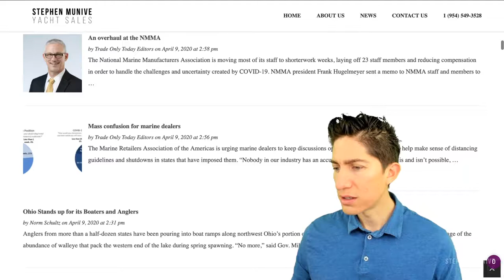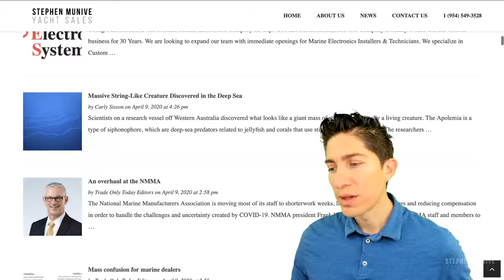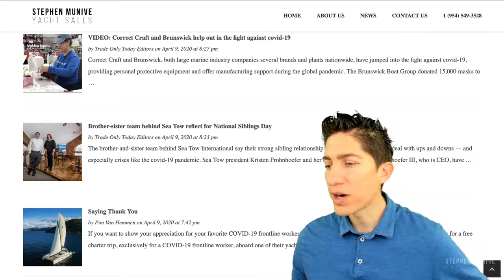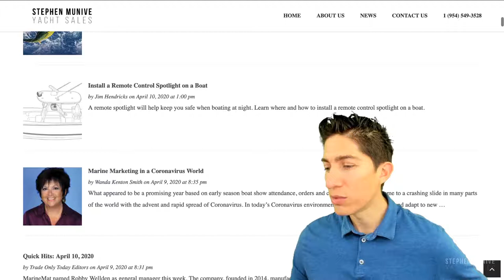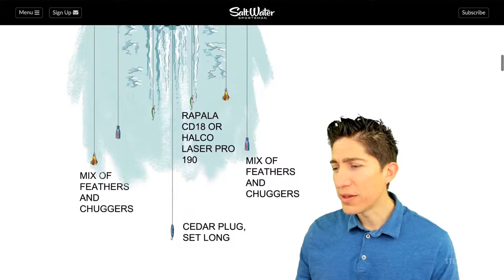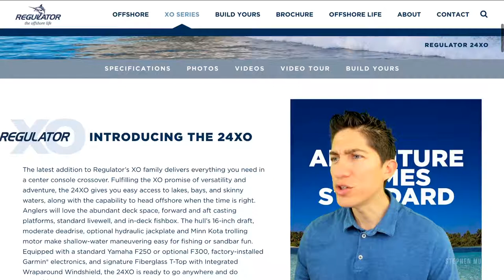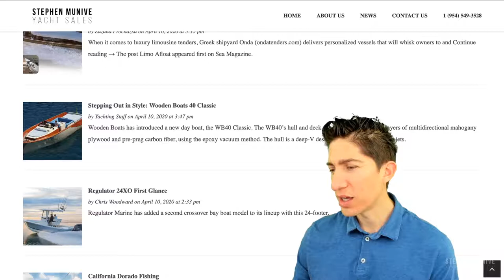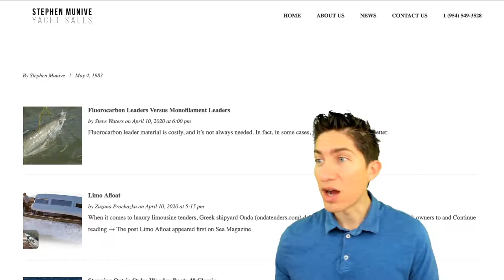Walleye, NMMA, Spotlight Install, Dolphin, Regulator 24XO, Onda Limo & MORE– Daily Boat & Yacht News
One stop shop for Boat Sales and NEWS
Visit
Stephenmunive.com

We make these videos with the intention of educating others in a motivational/inspirational form. Our understanding is that it is in correlation to Fair Right Use, however given that it is open to interpretation, if any owners of the content clips would like us to remove the video, we have no problem with that and will do so as fast as possible.

They are transformative in a positive sense, we take clips from various sources to help create an atmospheric feeling that will help, educate, and entertain people.

Stephen Munive Yacht Sales supports the use of social media, however any third party content posted through social media channels maintained by us should not be taken as an endorsement of such information. Links to websites and other resources operated by third parties (“Third Party Information”) other than Stephen Munive Yacht Sales are provided solely as a convenience to the user. We do not control such Third Party Information and are not responsible and disclaim any liability for the content, products, services or information offered by any third parties. The inclusion of links to such Third Party Information on the page does not imply endorsement of any content, products or services offered, advertised, endorsed or promoted by any third party, or of any company or person. If you decide to access any Third Party Information or acquire any third party products or services, you do so entirely at your own risk, and you may be subject to the terms and conditions and the privacy policies imposed by such third parties. Third party sources generally state that the information contained therein has been obtained from sources believed to be reliable, but there can be no assurance as to the accuracy or completeness of included information. Although believed to be reliable, management of Stephen Munive Yacht Sales has not independently verified any of the data from third party sources.

If you are the creator of any of the music, video or images used in this video and you wish to have them taken down or you would simply like credit in this description to help you personally, please contact .